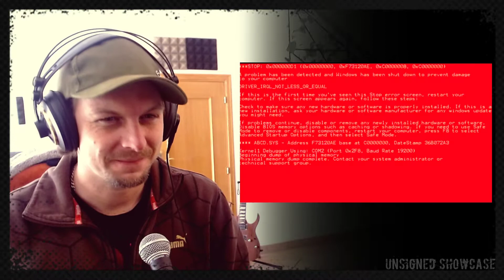Unsigned Showcase - Zombie Shark - H3llw0rld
their vids to get talked about. If you want to submit a video then make a comment about it and I will try to get around to it.